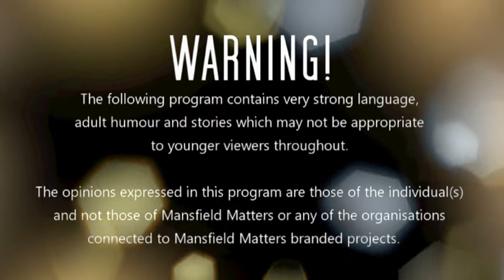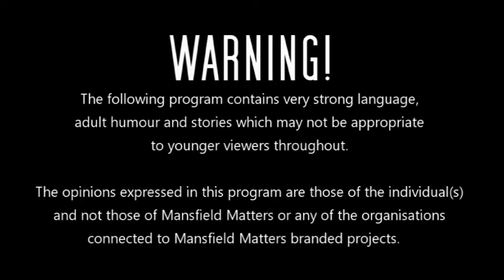The Best Bits: A Trip Down Memory Lane & Legends Live!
Over the summer Mansfield Matters met up with a number a of former Stags heroes, who recalled their stories in the name of charity. In this special episode, we share some of the best stories from the lips of our guests!

The stories... Mick Boulding tells us about his DVD exploits, Stuart Watkiss goes toe to toe with Paul'Dodgy' Raynor, Bobby Hassell recalls the Keith Curle era, Jonathan D'Laryea visits 'The Butcher', Richie Barker lusts after Matt Hamshaw's wife, Paul Cox & Adam Murray take the Chairman on a night out and Ian Bowling meets a comedic doctor!

**This video contains strong language and some stories which may not be suitable for younger viewers**